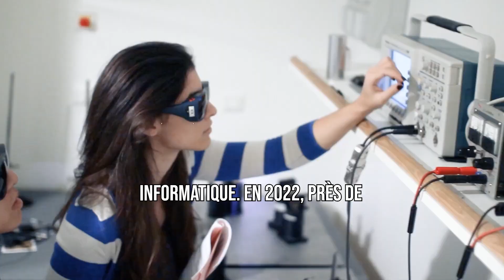Campus France : Les universités qui acceptent facilement en France. Démarches Campus France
A propos de cette video : comment campus france traite les dossiers, comment postuler sur campus france, comment faire campus france, comment payer campus france en ligne, comment remplir campus france, quelle université choisir campus france, quelle formation choisir campus france,